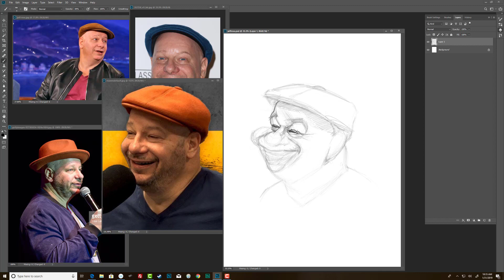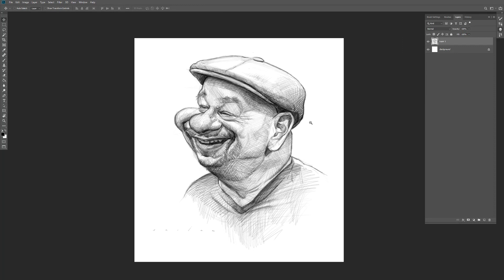Sketching Jeff Ross!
Jason Seiler sketches the brilliant comedian and RoastMaster General, Jeff Ross!